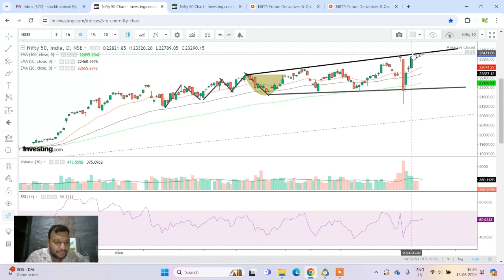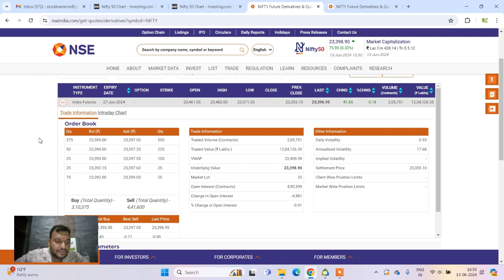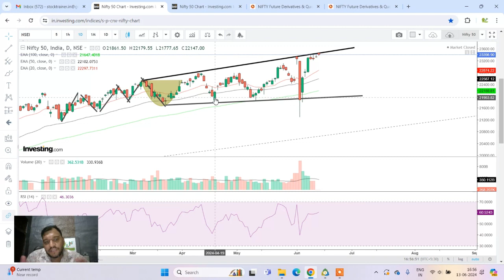#14 June Live nifty trading analysis for 14June 2024 II Nifty Prediction for 14 June 2024